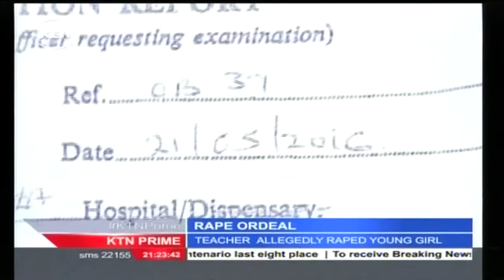Nine year old girl nurse injuries in hospital after being defiled by her school teacher in Kitengela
A nine year old girl is nursing serious injuries in a hospital in Kajiado’s Kitengela town after she was allegedly defiled by her teacher in school. The parents and school’s management are demanding for justice after the accused was arrested and detained then released under unclear circumstances.